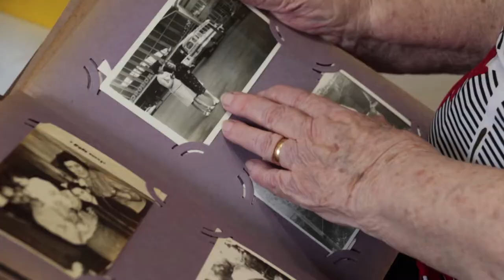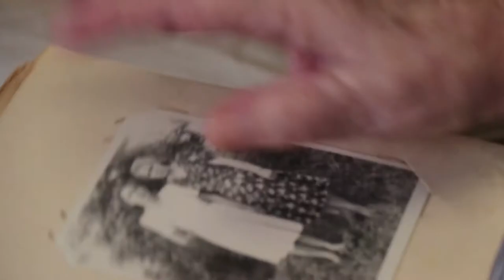Анапчанка Тамара Лобуренко пережила оккупацию